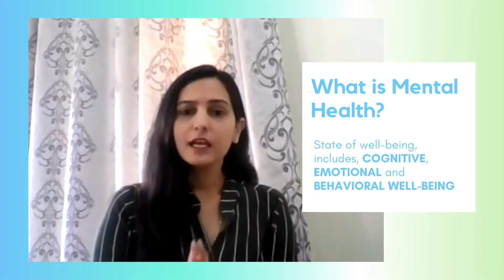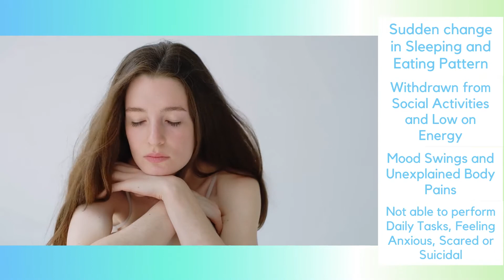Let's learn about Mental Health - Shiva Sharma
Welcome to I Can Accomplish YouTube page!!

 We at "I can accomplish” strive to support children with specific learning challenges through specialised skills that utilise varied teaching modalities and aids tailored to suit unique needs of your child.

We also look forward to foster an atmosphere of confidence and positive emotions in children and parents through counselling and guidance.

For a Demo Session, why don't you visit us today! And, it's FREE!!